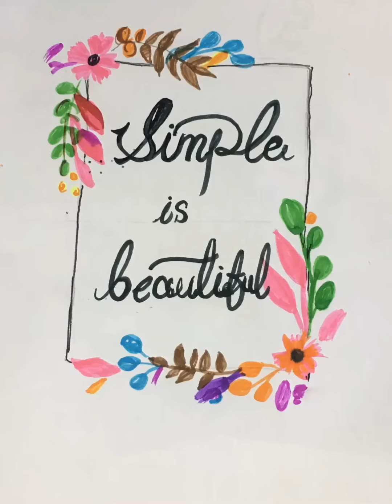My drawings and calligraphy ☺️👍